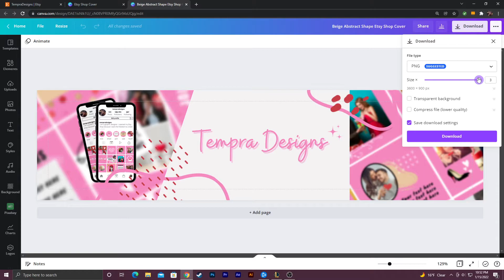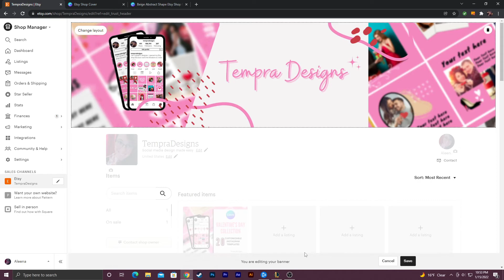HOW TO FIX A BLURRY ETSY BANNER IN CANVA EASILY | Canva Tutorial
In this tutorial, I show you how to easily fix your Esty banner in Canva!

GEAR:
Capture Card